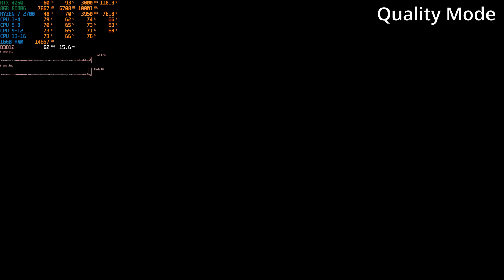PS5 vs RTX 4060 in Dragon Age Veilguard | Can the RTX 4060 provide a Better Experience?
Is an RTX 4060 and a Ryzen 2700 capable of running the game at PS5 equivalent settings on both Performance and Quality Modes? Well, the answer is Yes!

The RTX 4060 might just do it for 60 FPS in Performance Mode running at 1440p DLSS Performance, but can take the edge using Frame Generation.

In Quality Mode due to the much faster RT Performance the RTX 4060 can provide framerates reaching the 50s! While the PS5 is locked to 30 FPS. Frame Generation at 4K is a no go due to the limited VRAM buffer of the RTX 4060, but it is possible to run the game using RT Ultra, albeit you need a much faster CPU than the Ryzen 2700 to get it playable

If you want to support my work, hit Like and Subscribe and make sure to check out the Eneba affiliate link below to buy cheap Games and DLC and support the channel!

Timestamps
00:00 PS5 Performance Mode Equivalent Settings
00:31 1440P DLSS Performance | Performance Mode
03:33 1440P DLSS Performance + FG | Performance Mode
05:30 PS5 Quality Mode Equivalent Settings
05:59 4K DLSS Performance + RT | Quality Mode
08:13 4K DLSS Performance + RT + FG (VRAM Limit) | Quality Mode
09:31 RT Ultra Mode Settings (Not Available on PS5)
10:02 1620P DLSS Quality + RT Ultra | RT Ultra Mode

CPU : AMD RYZEN 7 2700 Overclocked to 3.95 GHz at 1.275V
Cooler : Noctua NH-D15 Chromax Black
GPU : Gigabyte RTX 4060 Eagle OC Custom Overclock
PSU : CORSAIR HX750 80 PLUS Platinum
RAM : G.Skill Aegis 16GB DDR4 RAM (2x8GB) at 3200 MT/s
Motherboard : B450M Steel Legend
SSD 1 : Samsung 960 Evo 500GB Sata
SSD 2 : Kingston NV2 SSD 1TB M.2 NVMe PCI Express 4.0
Case : COOLER MASTER MASTERCASE H500 GUNMETAL ARGB
OS : Windows 11 Pro